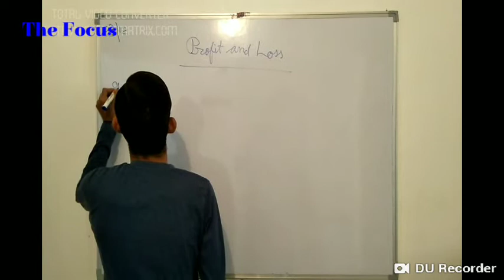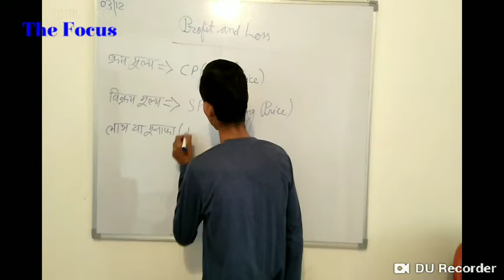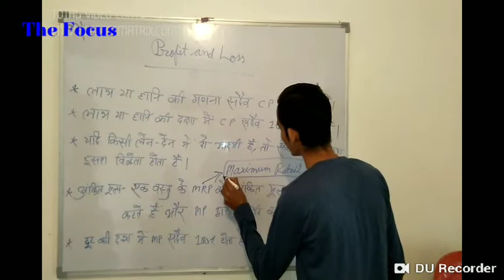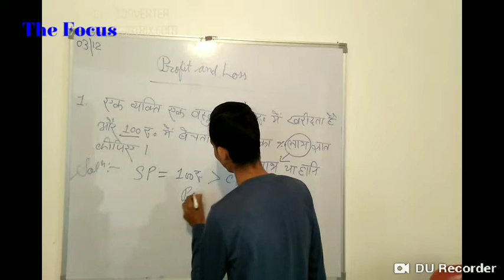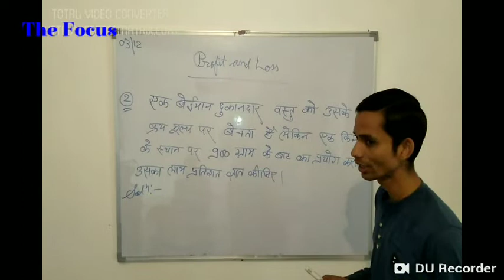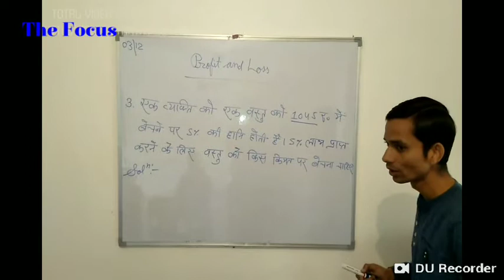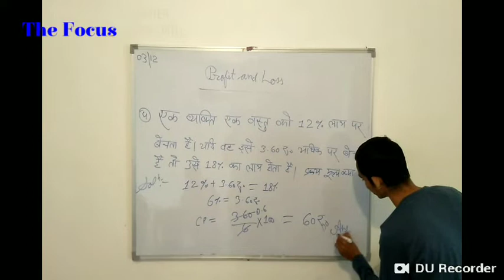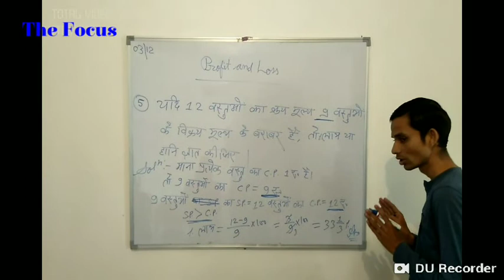Profit and Loss by Vinay Sir Part I